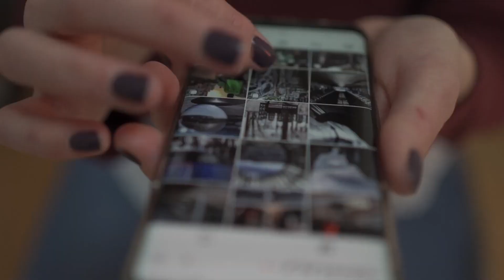Crece el chabolismo en la playa de Las Alcaravaneras Las Palmas de Gran Canaria